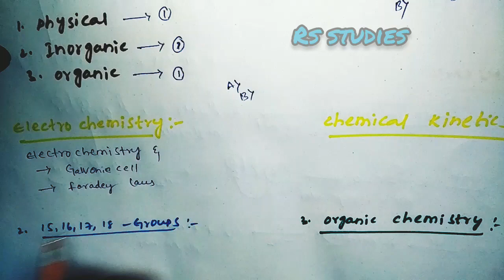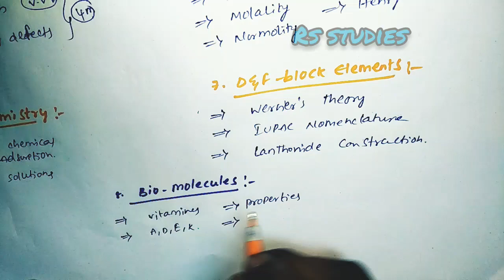inter second year chemistry important questions gun shot get 60/60 marks